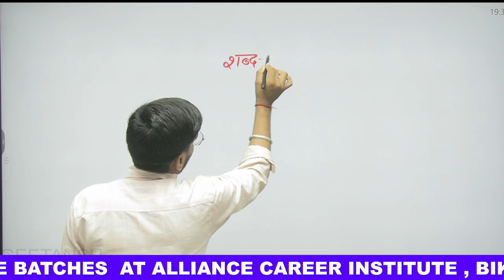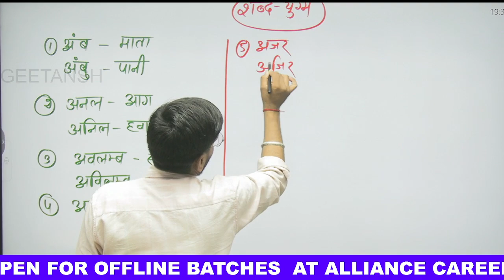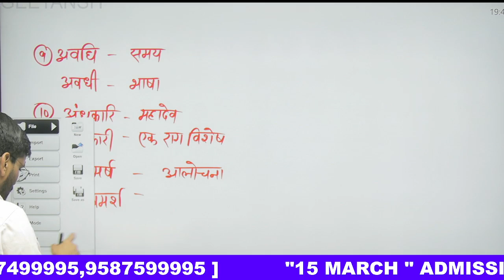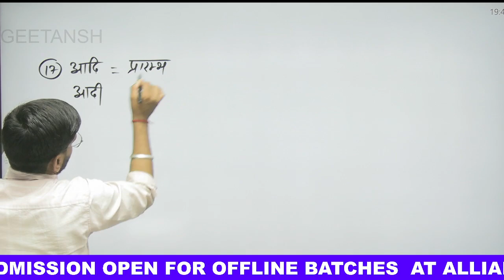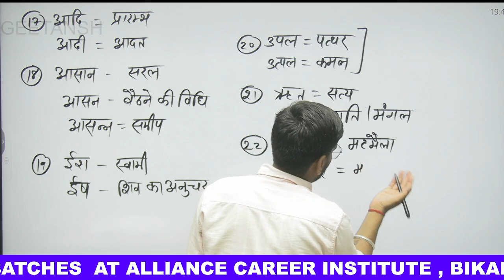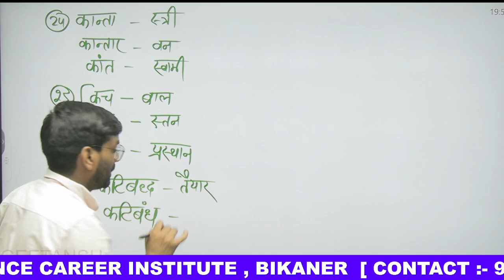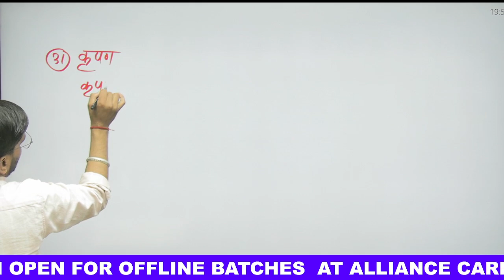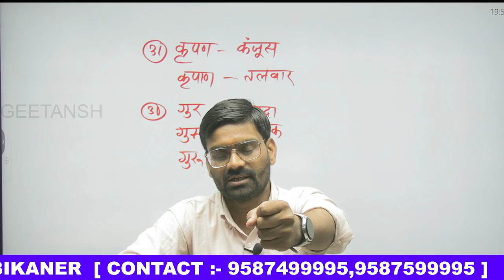शब्द युग्म हिन्दी व्याकरण|Raj High court Ldc Exam |19 March|रट लो आएंगे पेपर में|suraj sir Rawatsar